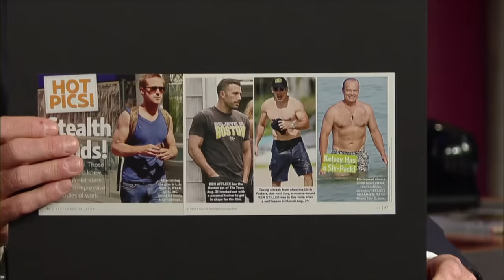Kelsey Grammer's Near-Death Experience | Letterman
Kelsey recounts his heart emergency.